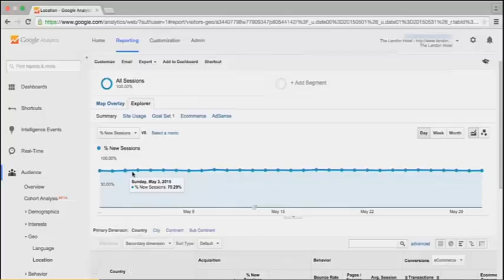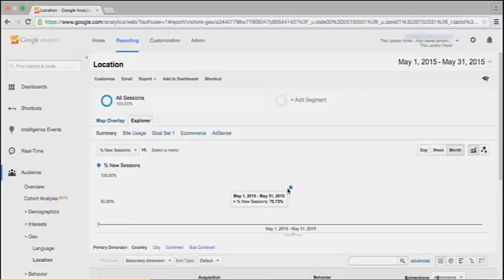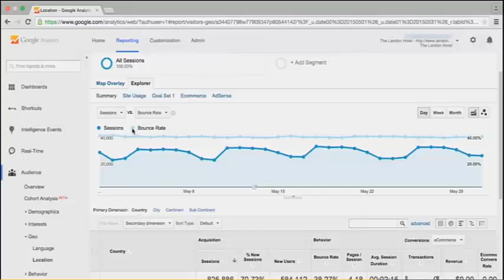15 Interacting with graphs in Google Analytics in Urdua nd Hindi